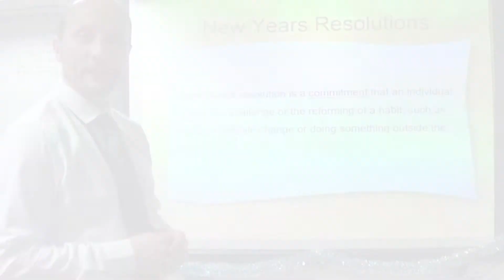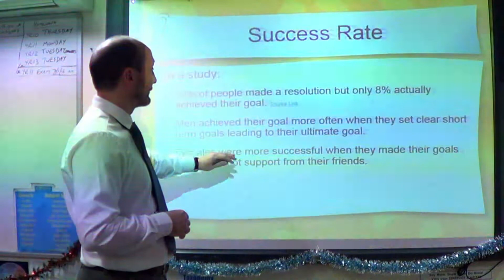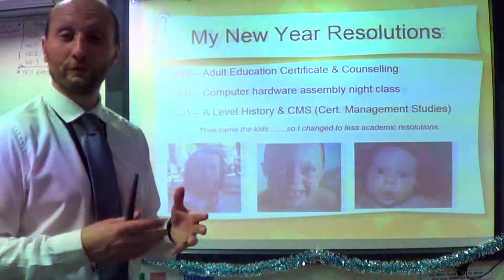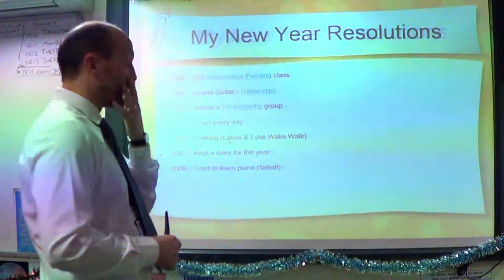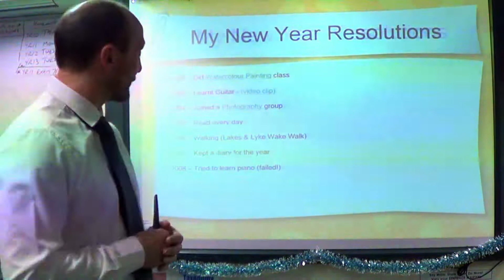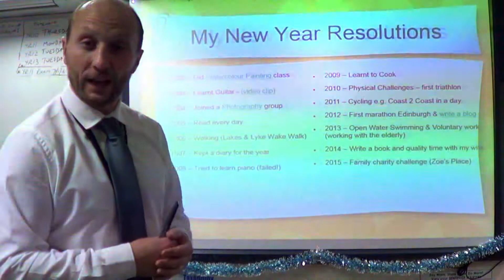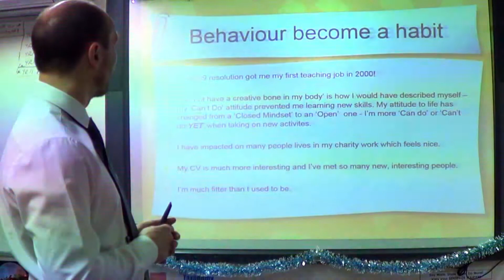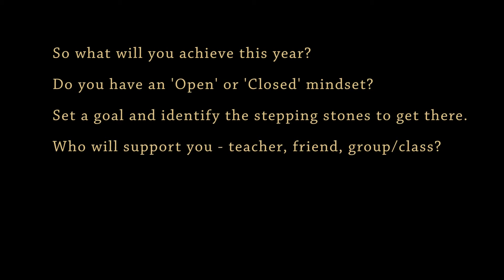New Year Resolutions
How to succeed with your New Year Resolution.